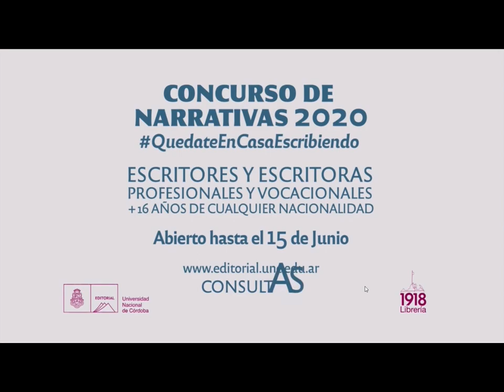Entrevista a Luciana Buffalo en Canal U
Entrevista a Luciana Buffalo, docente e investigadora de la UNC, coordinadora del equipo de investigadores, egresadxs y estudiantes del Laboratorio de Estudios Territoriales del Departamento de Geografía asesora al Ministerio de Salud de la Provincia de Córdoba en la producción de información para la definición de acciones frente al avance del COVID 19.